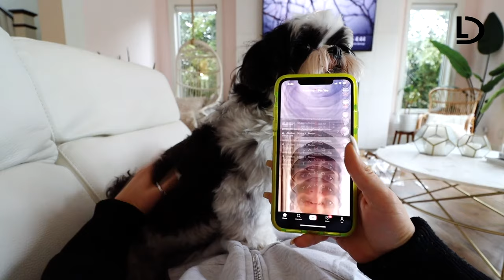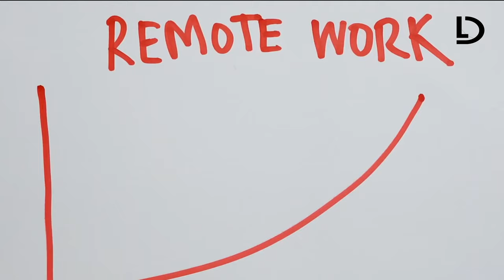Dacă toată lumea ar lucra de acasă?! (șeful nu trebuie să vadă)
➥ n plină criză globală declanșată de Coronavirus, tot mai multe companii activează măsuri excepționale sau se confruntă cu situații neprevăzute. De la interzicerea deplasărilor internaționale, la reducerea conferințelor interne, la actualizarea și activarea BCP-urilor (BCP = Business Continuity Plans), toate aceste măsuri sunt menite să prevină răspândirea virusului, dar, în același timp, apare pe bună dreptate îngrijorarea privind rezultatele de business pentru perioada viitoare.

Știm că în acest moment circa 13000 de oameni sunt autoizolați la domiciliu în România, știm că numărul de izolări va crește pe o perioadă de cel puțin 2 luni (se estimează că vârful epidemiei va fi atins la finalul lui Aprilie) și mai știm că în China, creșterea numărului de oameni în “work from home” a atins un record istoric și asta a dus la creșterea productivității.

☛ Nu uita  :
√ SHARE sa vada si prietenii tai!